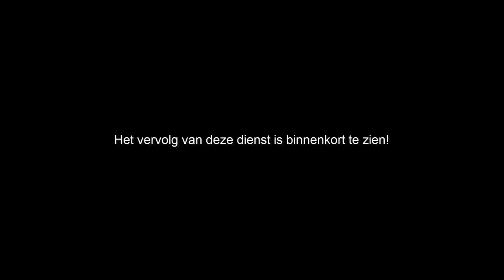GTA 5 POLITIE ROLEPLAY! - NOODHULPDIENST DEEL 1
Mijn voertuigen=

- Ambulance = E-Klasse = *privé voertuig!*

- Brandweerauto = *niet meer te krijgen*

HULPMIDDELEN

---SCRIPTS---